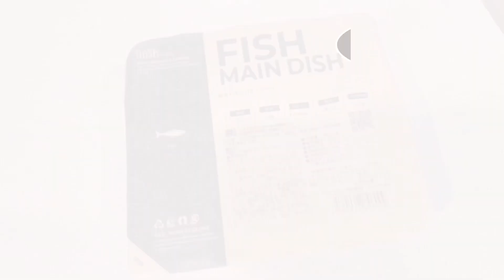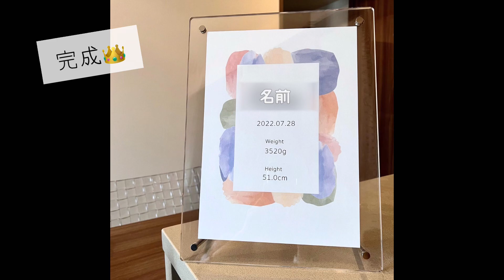【新生児】生後6日の息子との1日に密着！頻回授乳で寝不足だけどお七夜も何かやりたいママ【里帰りなし】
今回は、生後6日の息子との1日密着動画です🐥

会陰切開の傷の痛みがおさまる気配がなく、
体の回復に不安しかなかったこの頃💦

家事はなるべくサボろうと思っても、
頻回授乳はサボれないので、
必然的に座りの姿勢が多いのが地味にキツかった😂

ま、立っててもキツいんですけどね😇w

ここまで読んで下さりありがとうございます✨

少しでも参考になりましたら、